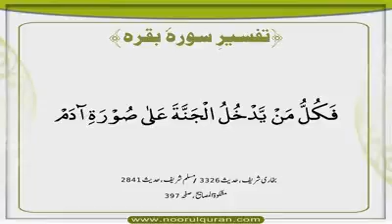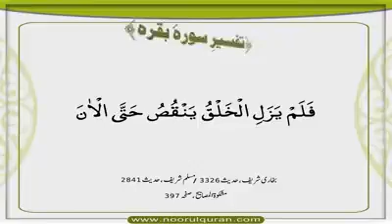Dars 64 - Tafseer Surah e Baqarah - Mufti Muhammad Asif Abdullah Qadri Razavi